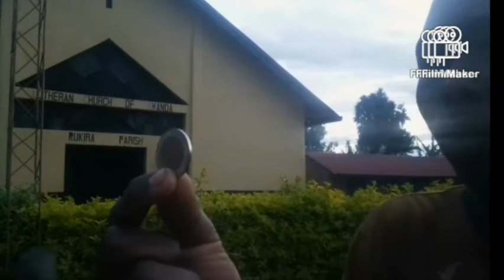Millag comeds umwiyemezi